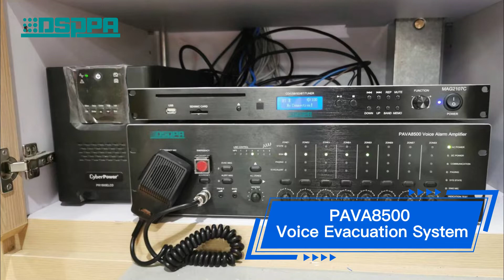DSPPA PAVA Project | PAVA8000 Voice Evacuation System for A Care Home in HK